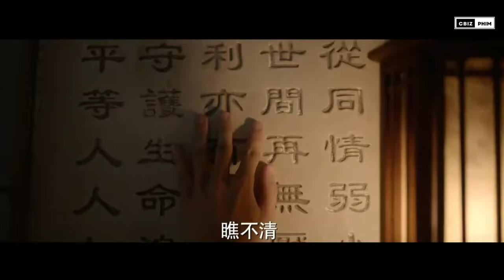KHÁNH DƯ NIÊN 2: PHẢN ỨNG CỦA KHÁN GIẢ TỪ TẬP 1 - 4 | VỪA MỞ MÀN ĐÃ KỊCH TÍNH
Mặc dù vừa mới lên sóng, nhưng có thể khẳng định Khánh Dư Niên 2 đã bước đầu không phụ lòng mong chờ của khán giả. Với 4 tập mở màn bộ phim đã đưa những fan cứng tiếp tục bước vào hành trình cuộc đời đầy ly kỳ của nhân vật trọng tâm Phạm Nhàn. Hãy cùng Cbiz Phim điểm qua những điều nổi bật của khánh dư niên phần 2 trong 4 tập đầu tiên, cũng như phản ứng của khán giả đối với bộ phim nhé !